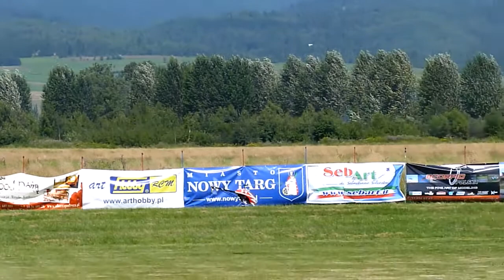Podhalanski Rc Air Show 2014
Heliki:  Arek, Paweł (Radios24), Maczar  i inni